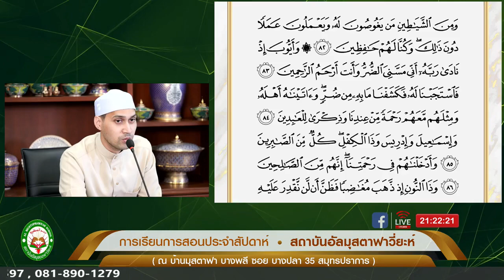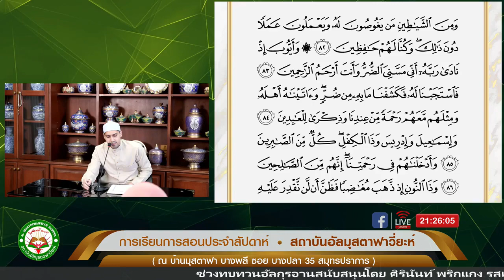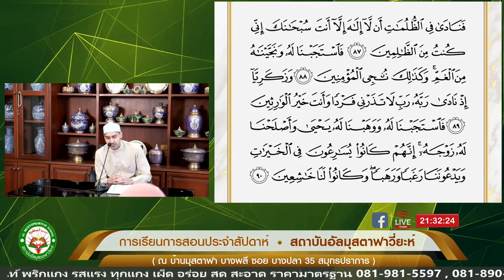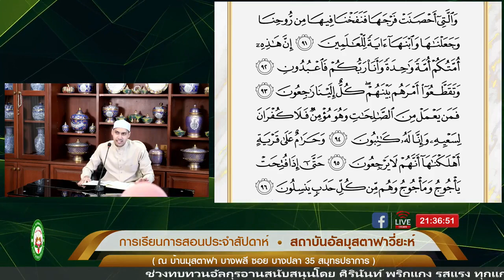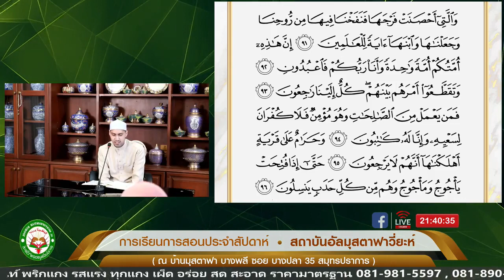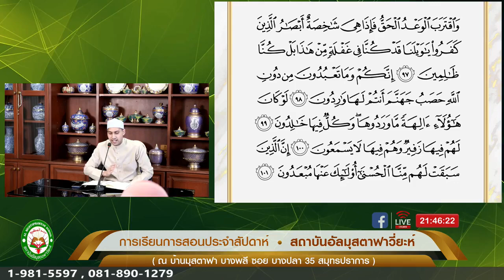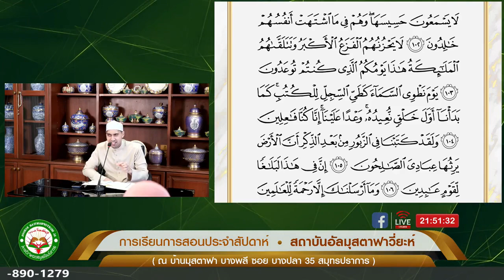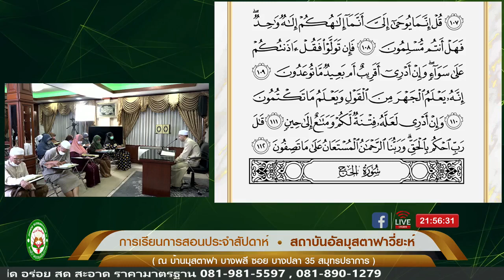7/10/2564 หัวข้อการเรียนวันนี้ "ศาสนทูตผู้เป็นพระเมตตาแห่งพระเจ้า”การเรียนการสอนโดยอ.ซิรอยุดดีน นิมา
7/10/2564 หัวข้อการเรียนวันนี้ "ศาสนทูตผู้เป็นพระเมตตาแห่งพระเจ้า”
การเรียนการสอนประจำสัปดาห์ วันศุกร์ที่ 7 ตุลาคม 2565
โดยอาจารย์ซิรอยุดดีน นิมา
และทบทวนอัลกุรอาน โดยอาจารย์มูฮัมหมัดชุกรี่ บัลบาห์
ณ สถาบันอัลมุสตอฟาวี่ยะห์ บ้านมุสตาฟา
บางพลี ซอยบางปลา 35 สมุทรปราการ